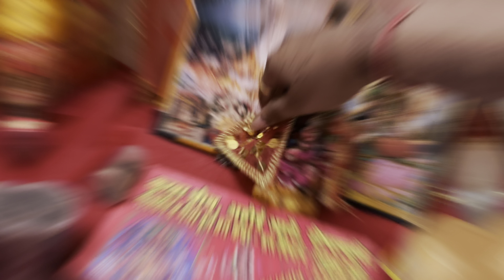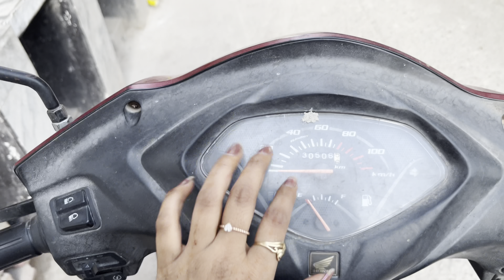Daily vlog 20/30 for one month challenge, first Day of Navratri🙏 मंदिर की सजावट 😍 shoot Day📸#2024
Kolhistyles.. 😍😍

Hy guys.. 💖

Welcome back to my channel kolhistyles so today I am going to share you the video of that 2024 Daily vlog 20/30 for one month challenge, first Day of Navratri🙏 मंदिर की सजावट 😍 shoot Day📸my channel so hope u guys like it 😍😍😍😍😍😍

                          So, if this video is helpful to you. so make sure to like share and subscribe my channel kolhistyles and also hit that notification 🔔 so you notify by my all new latest videos 😚 😚..

So if you like my video so let me know in a comment box 🗃and do you have any questions so do a comment and I help you out from that.. 😘

Thankx.. 😘